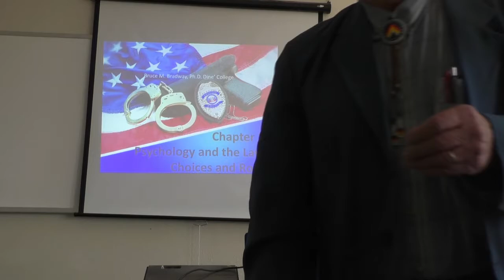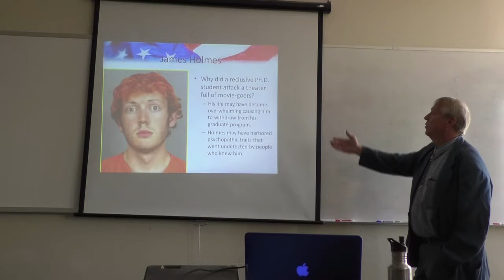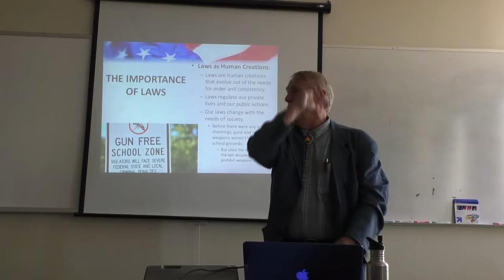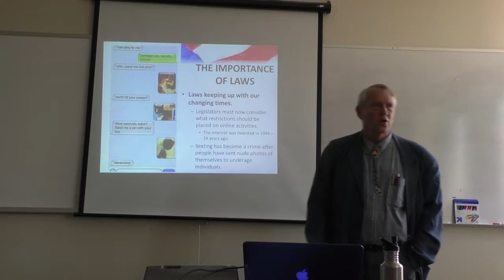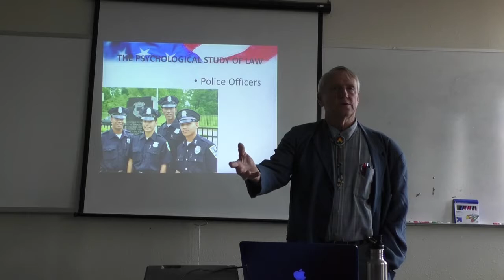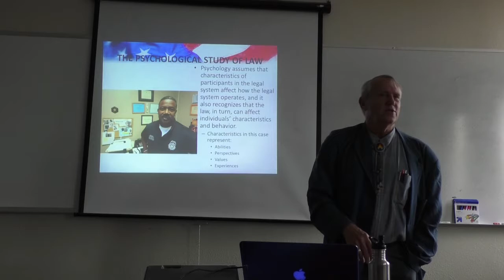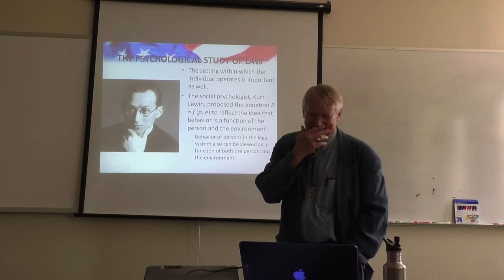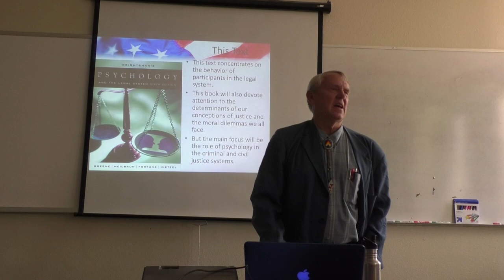Psychology and Law 23 August